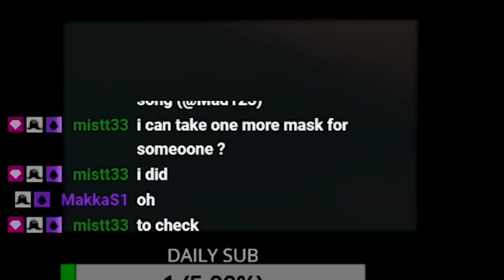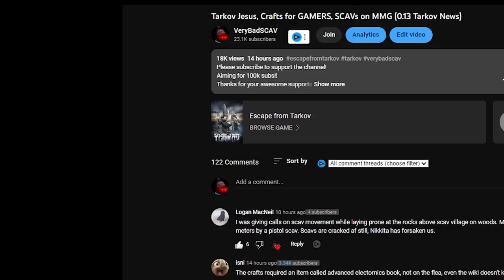New Group System Five Man Tagilla Extract Camping - ESCAPE FROM TARKOV 0.13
Quick short or full clips here!